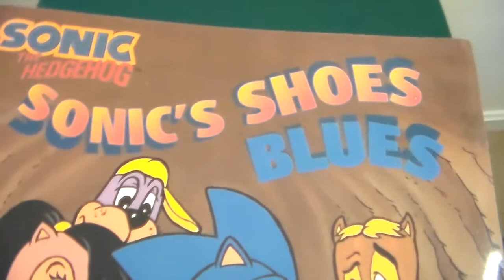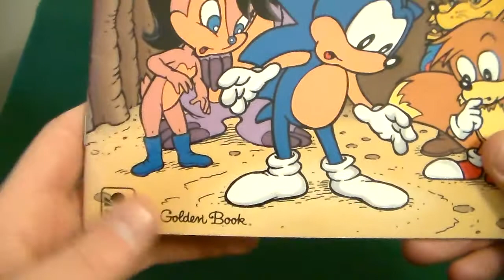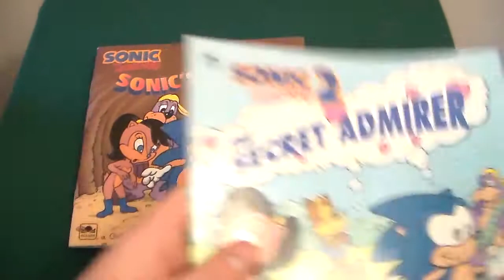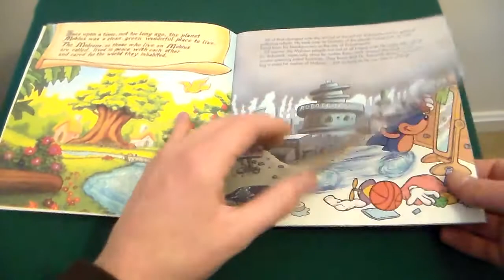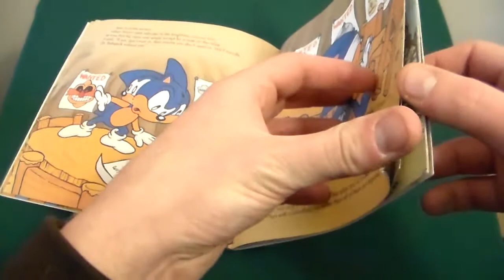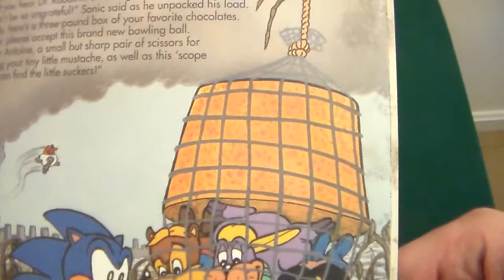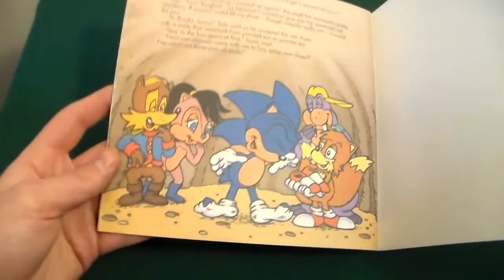Sonic's Shoes Blues Review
Hey guys today we're taking a look in a book! A book that was very nostalgic to me in fact called Sonic's Shoes Blues. It's a fun little children's book about Sonic my cousin read to me when I was but a wee lad.